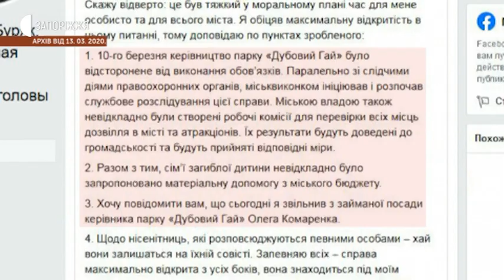Новини - Акція підтримки родини Ждан - 19.03.2020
Акція на підтримку батьків загиблої Анни Ждан відбулася сьогодні під стінами Запорізької міської ради. У зв’язку з оголошеним карантину, за підрахунками правоохоронців, на захід прийшло чотири людини. Подробиці далі у сюжеті.